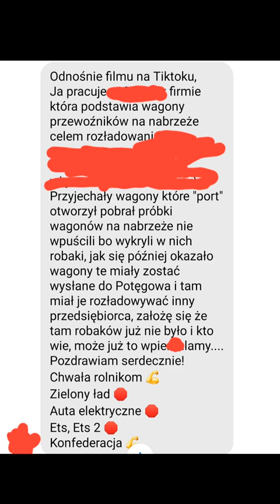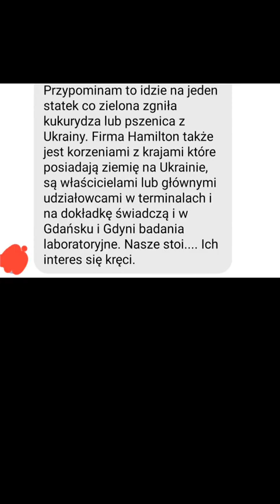Kilka wiadomości w sprawie przeładunków portowych.